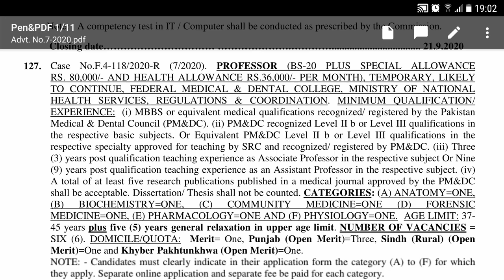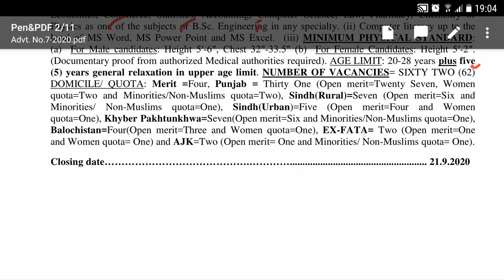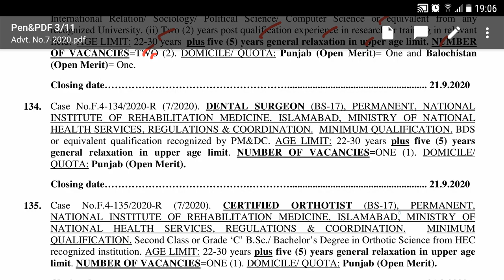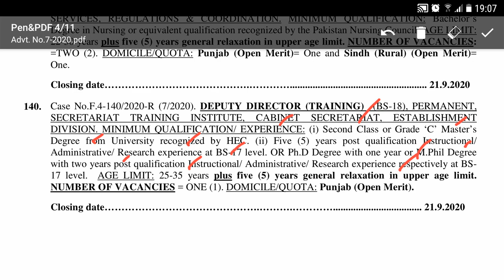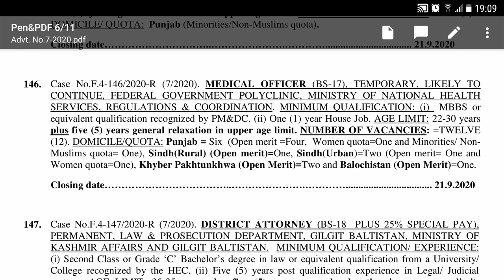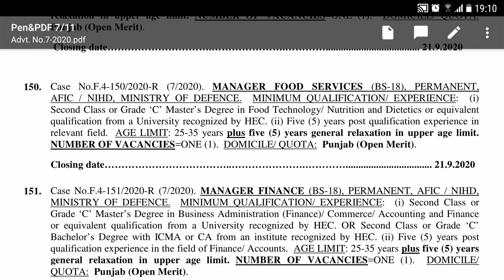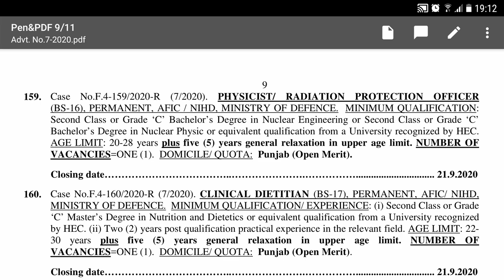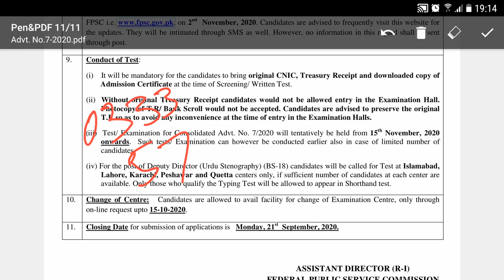200+ New Jobs by FPS, last date 21 Sep, 2020 (Join Online Classes of Custom Inspector A to Z Prep)